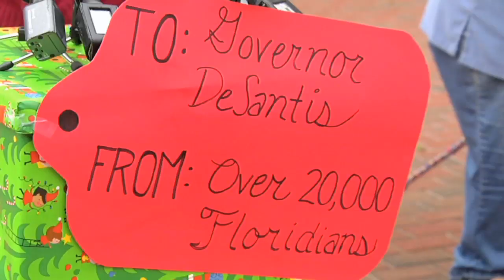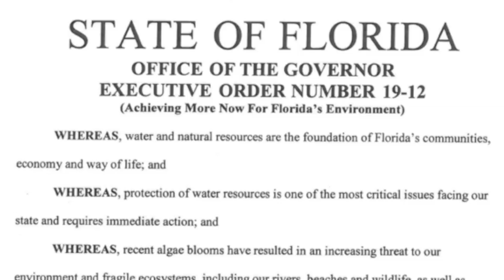Environmentalists Hope For A Frack Free Christmas